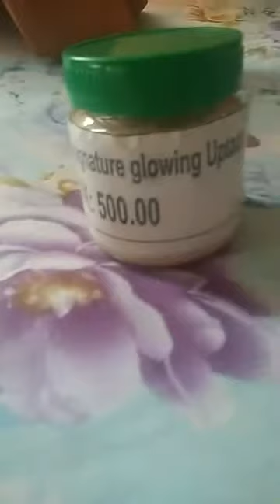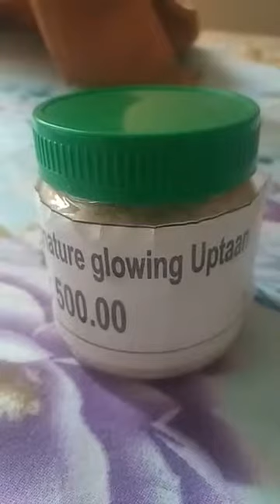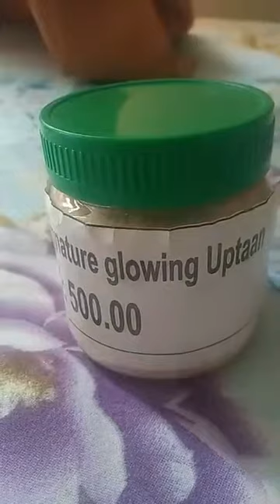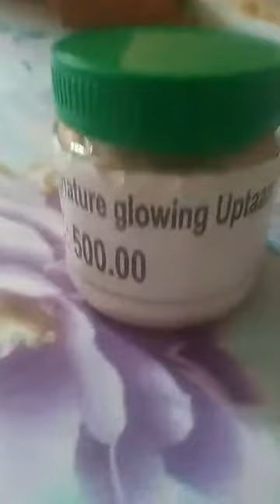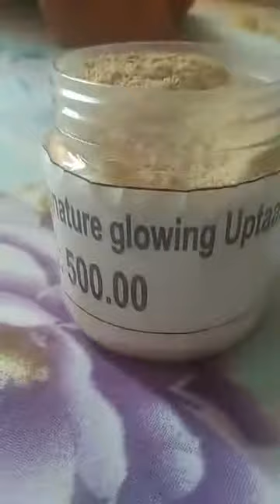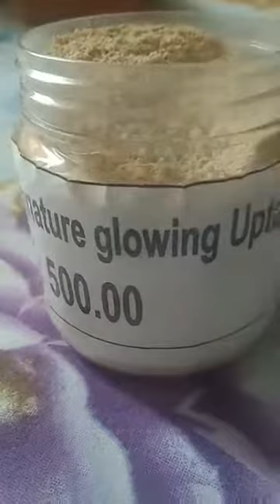Shugandha's signature glowing uptaan